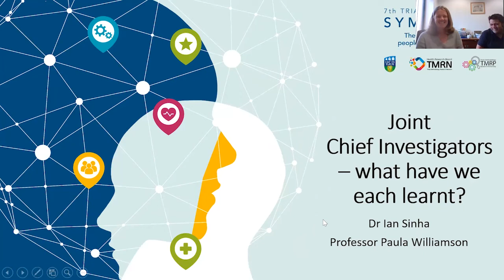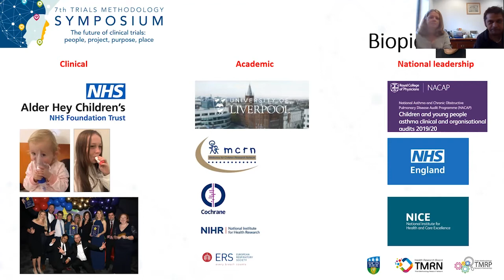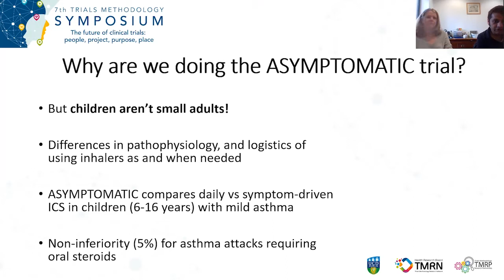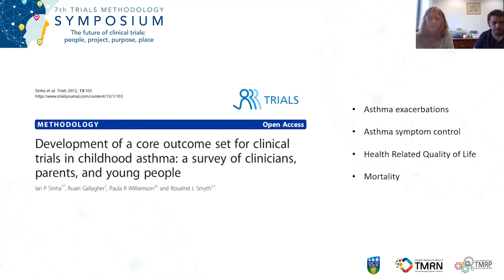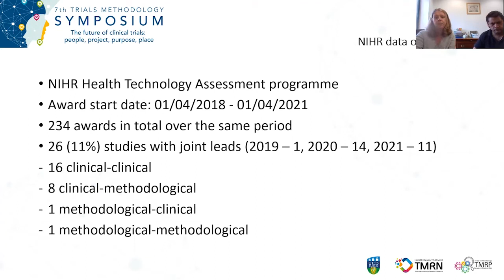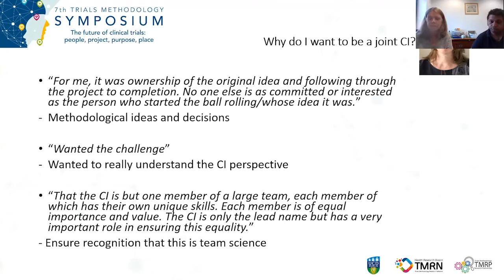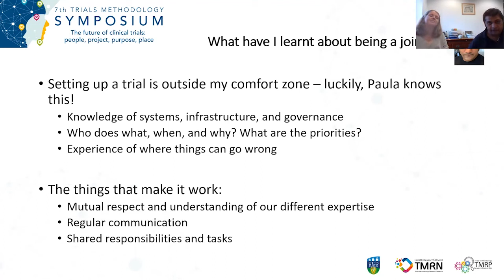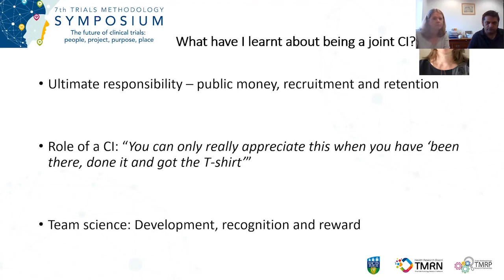7th Trials Methodology Symposium 2021 Prof Paula Williamson & Prof Ian Sinha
7th Trials Methodology Symposium Ireland & UK (Online)
The future of clinical trials: people, project, purpose, place
Hosted by HRB-TMRN (UCD) & MRC-NIHR-TMRP
October 2021
Session 3
PROJECT: Evolution of trial design
Prof Paula Williamson, University of Liverpool / MRC/NIHR-TMRP, UK
Prof Ian Sinha, University of Liverpool & Alder Hey Children's Hospital, Liverpool, UK
Joint Chief Investigators – what have we each learnt?